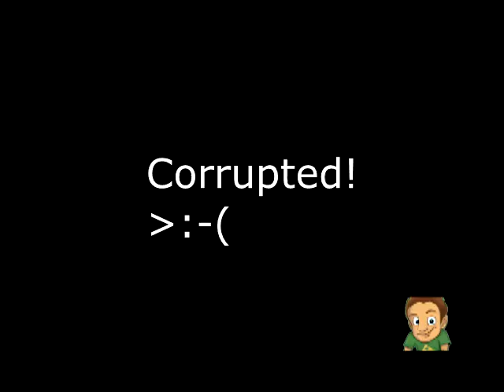(YTP) The V Smile logo is going like veeery crazy!